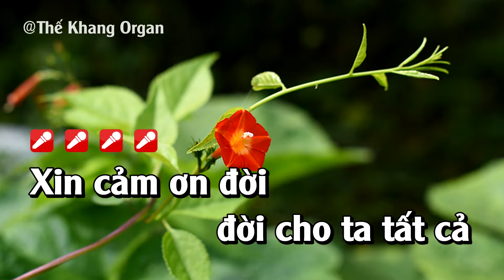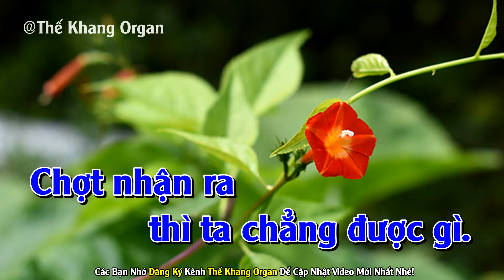Cười Cho Cái Sự Đời Karaoke Tone Nam Nhạc Sống l Phối Chuẩn Dễ Hát l Thế Khang Organ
► Karaoke Song Ca :
► Karaoke Liên Khúc :
❖ Contact Cá nhân ♫
❖ Chân Thành Cảm Ơn Cả Nhà